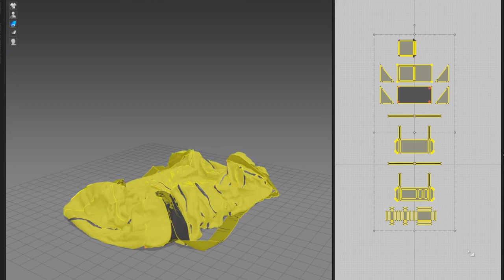DuffleBag WIP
Testing out Marvelous Designer for use in product visualisation. The design is loosely based on a selection of sports bags.